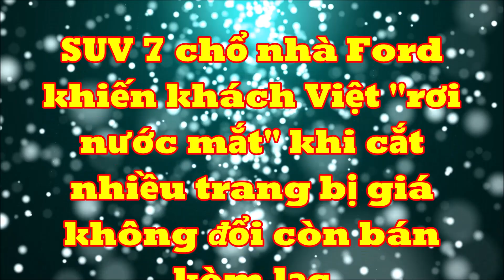SUV 7 chổ Ford khiến khách Việt "rơi nước mắt" khi cắt nhiều trang bị giá không đổi còn bán kèm lạc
Từ lô hàng mới nhất, Ford Explorer tại Việt Nam không còn tính năng mở cốp rảnh tay, lốp tự vá và cụm điều chỉnh điều hoà hàng ghế sau.